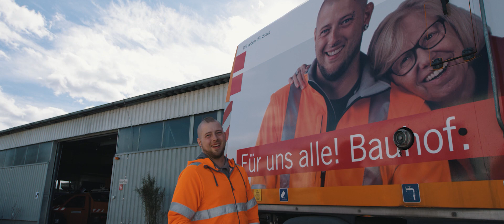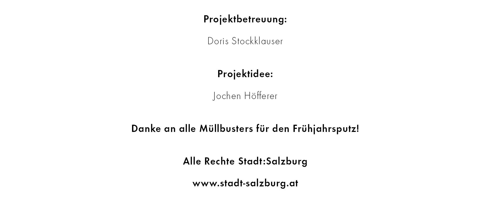Wir kehrn zsamm - Osterputz Version